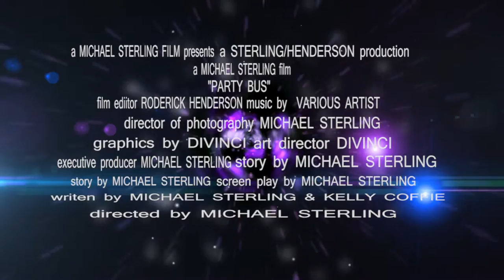BEHIND DE POLE TRAILER